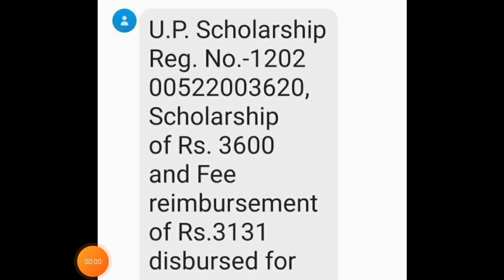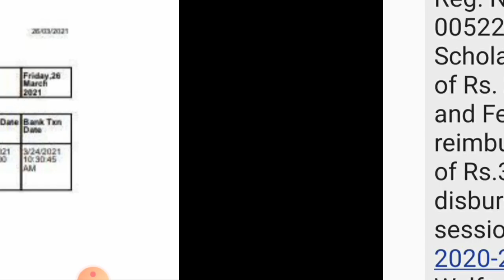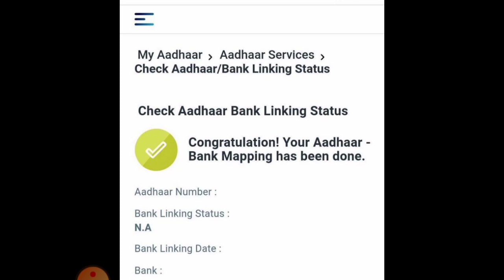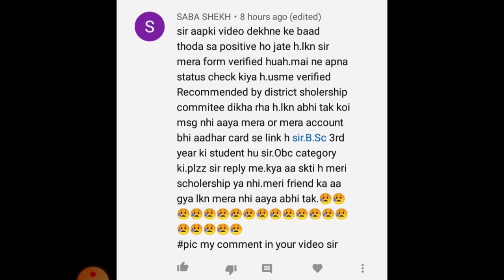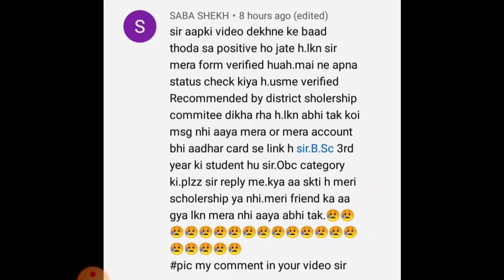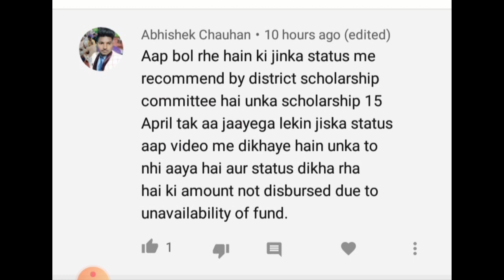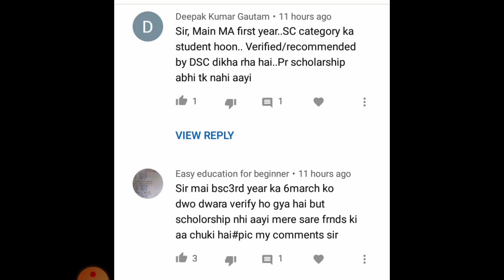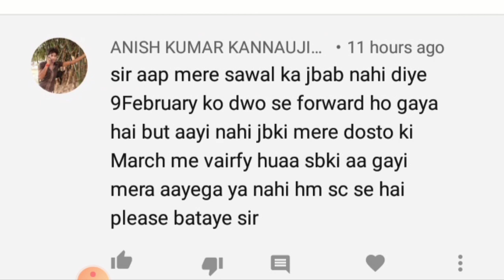up scholarship | up scholarship latest news | up scholarship news today| up scholarship update today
upscholarship
upscholarshipstatus2020-21
upscholarship2020-21

committee
national scholarship
2020-21
scholarship news
how to check scholarship status
2020-21
scholarship up
upscholarship
obc scholarship 2020-21

committee
national scholarship
how to check up scholarship status
2020